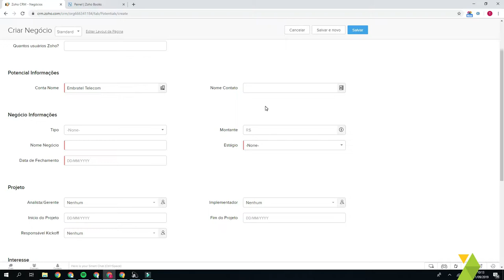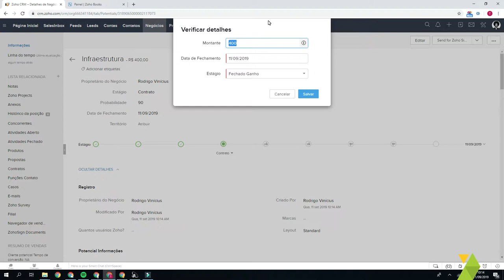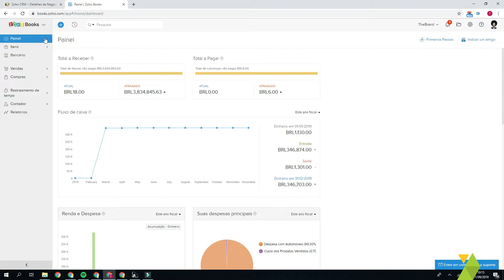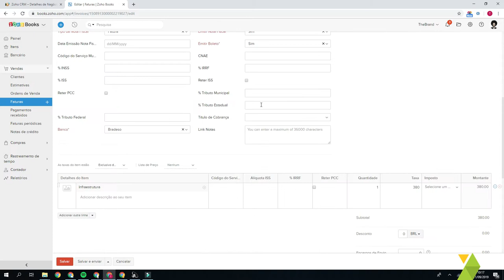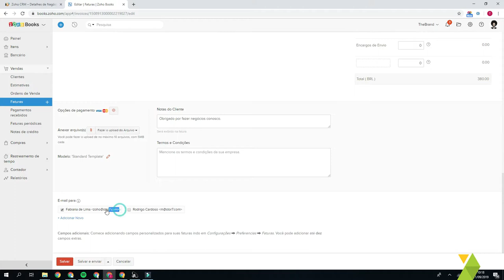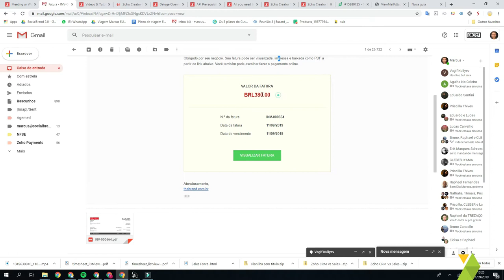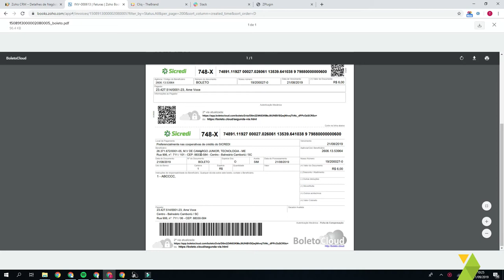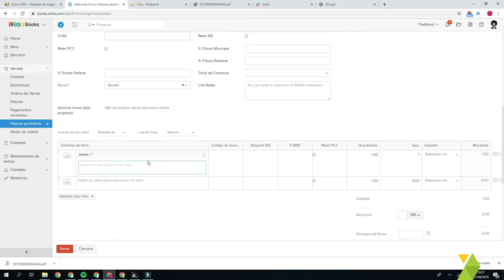Integração Zoho CRM e Zoho Books com emissão de Nota Fiscal Eletrônica NFSe e Boleto Bancário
Demonstração Zoho CRM e Zoho Books com geração de nota fiscal de serviço de boleto bancário para qualquer Banco.

Possibilidade de alteração de data de vencimento do boleto pelo Zoho Books.
Geração de nota fiscal para empresas do Simples Nacional, Lucro Presumido e Lucro Real.
Geração de boletos bancários para Multibancos
Geração de notas fiscais para todas as prefeituras do Brasil.